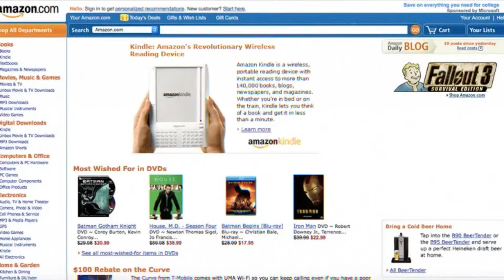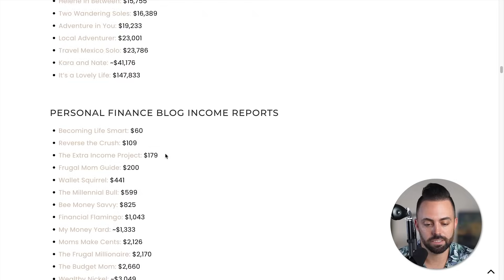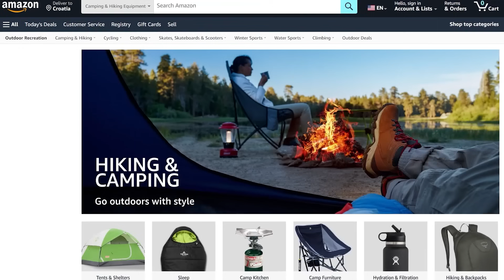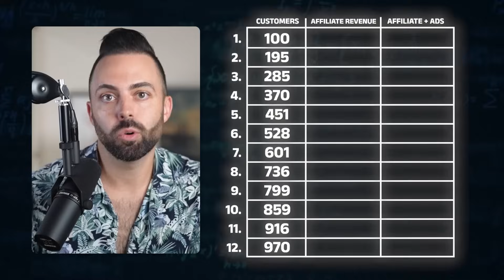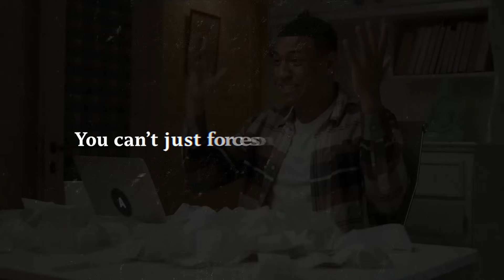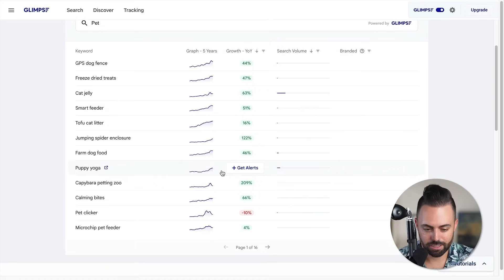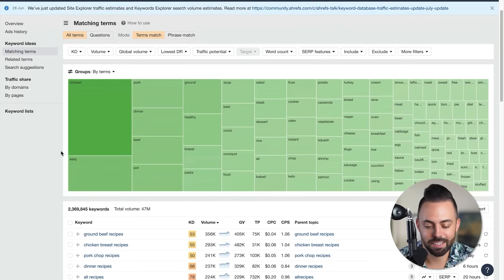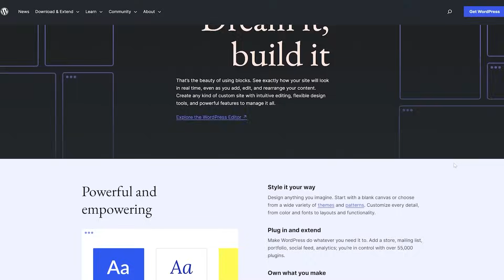How much bloggers ACTUALLY make in 2023… it’s not what you think…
In this video, I break down what a blogger can actually make if you treat your blog like a business and stick with it for the long term.

TOC
00:00 Intro
02:13 Highest paid bloggers
05:19 The TRUTH about blogging income
05:58 Skool sponsor
07:11 Blogging money math
07:58 Physical product niche
10:55 Software product niche
14:50 Revenue diversification
15:27 How to get started
17:13 Keyword examples
20:38 Understanding search intent
24:45 Monetizing your blog